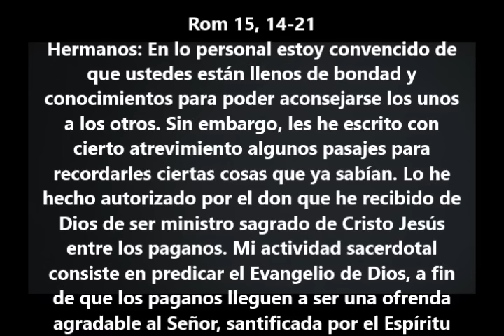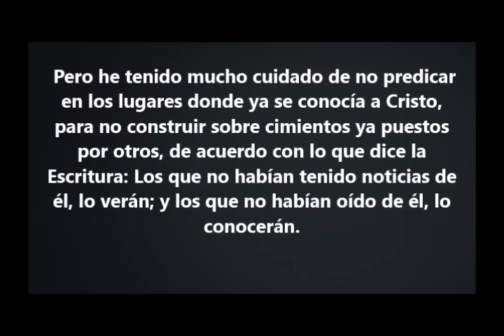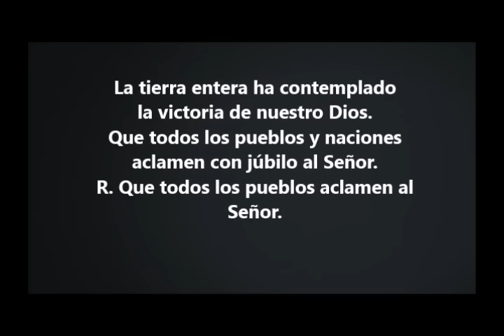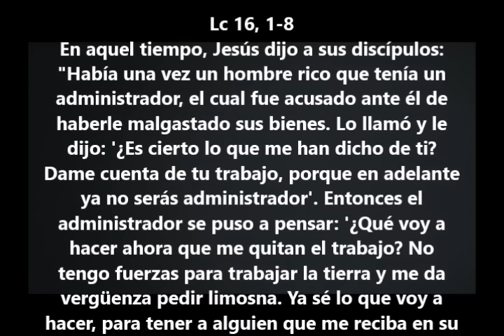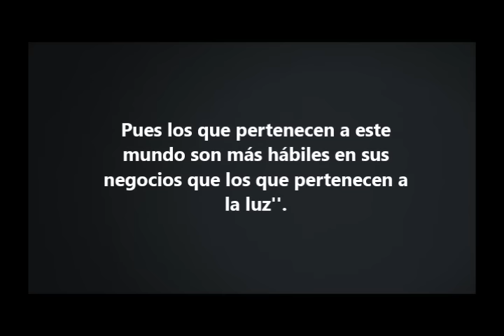Evangelio del Dia- Viernes 10 Noviembre 2017- Ser Honestos- Sangre y Agua